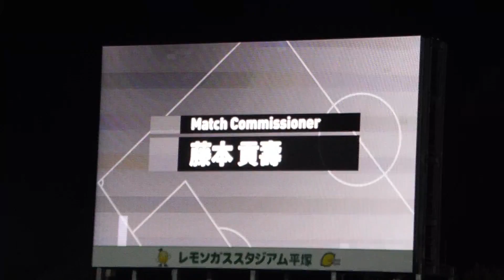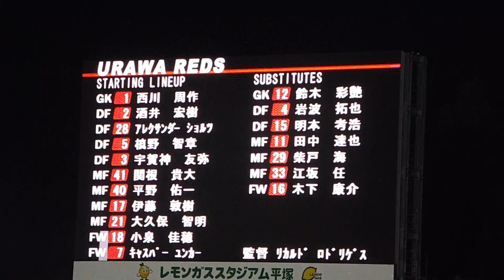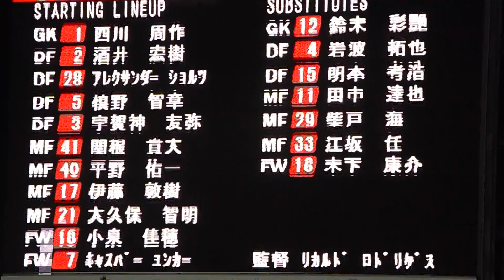2021年8月29日 第27節 湘南ベルマーレvs浦和レッズ スタメン発表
2021年8月29日 第27節 湘南ベルマーレvs浦和レッズ
スタメン発表です、小泉がスタメン復帰。

Aug 29, 2021 J1 League 27th sec Shonan Bellmare vs Urawa Reds